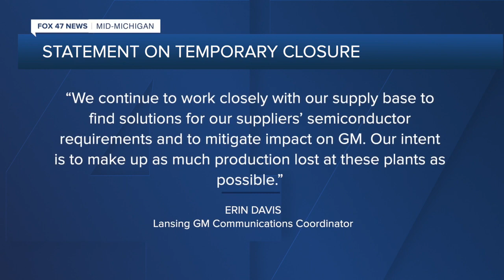Lansing Grand River General Motors Assembly to close temporarily amid semiconductor shortage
The Lansing Grand River General Motors Assembly is closing temporarily due to a semiconductor shortage.